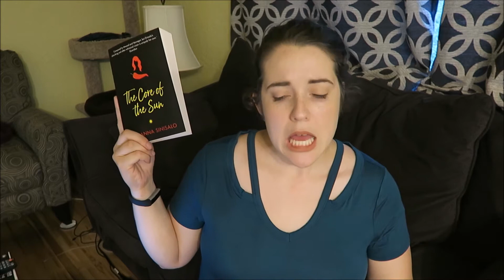Review | The Core of the Sun by Johanna Sinisalo